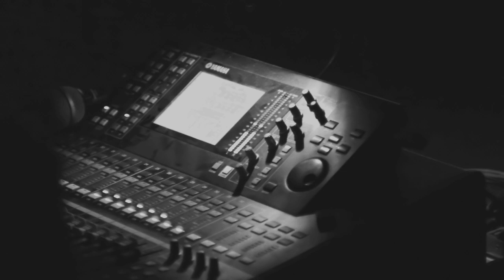ENVIRONMENTS / Live Cinema Gaudeamus / Chişinău / 26.10.2013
"a landscape for every escapism"